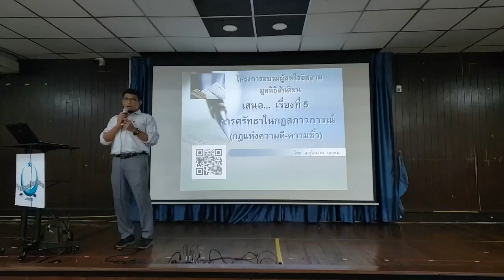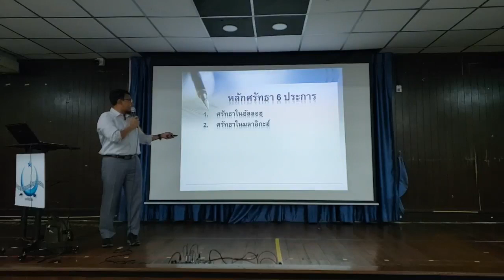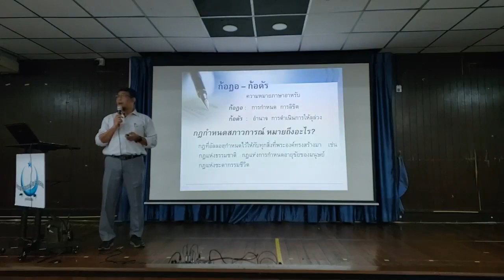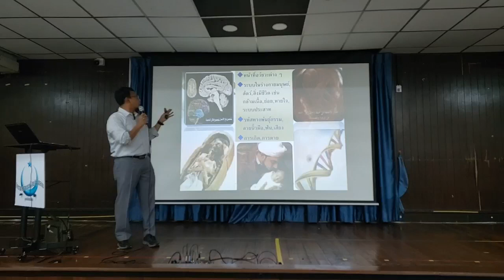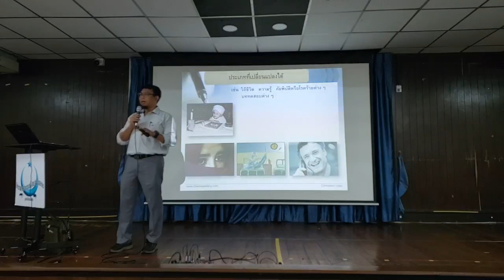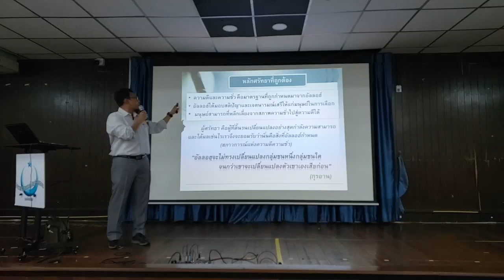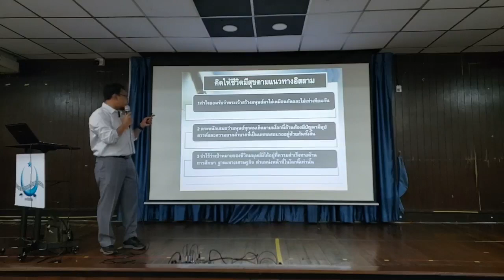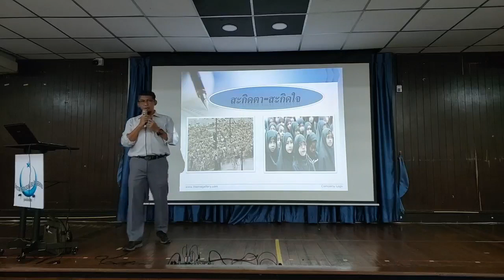การศรัทธาในกฎสภาวการณ์ | อบรมอิสลามขั้นพื้นฐาน รุ่นที่ 5/2567